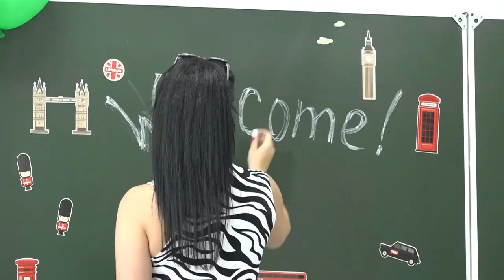В Афипском открылся филиал краевой спортивной школы интерната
В поселке Афипском открылся филиал краевой школы-интерната спортивного профиля. Главное задача учреждения – подготовка спортсменов высокого класса. Первыми учениками филиала стали одаренные ребята со всего Краснодарского края и не только.
Все выпуски новостей смотрите на нашем YouTube канале:
ТРК Атаман.